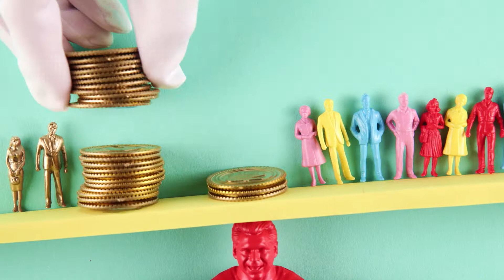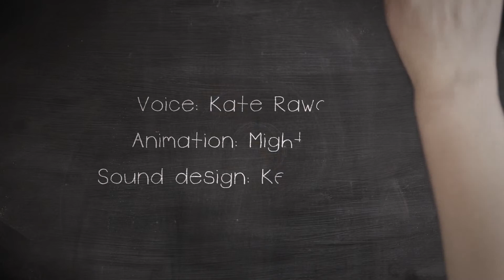Doughnut Economics 5: Design to Distribute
Doughnut Economics: Seven ways to think like a 21st century economist by Kate Raworth is now available

These animations tell the story of the book's seven ways to think in 60-second bites. Check out the full set as they come on line

Voice: Kate Raworth
Animation: Ainslie Henderson
Compositing: Will Anderson
Sound design: Keith Duncan